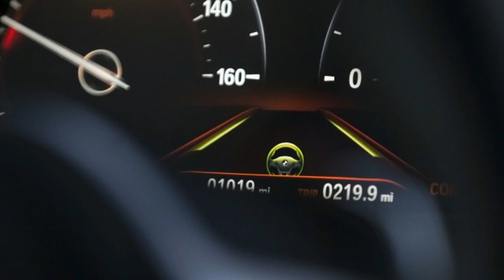WOOOOW !!! Made in Detroit | 2017 Detroit 2017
2017 BMW 5 Series: - If things keep progressing in this direction, it won't be long before BMW needs a new slogan. "The Ultimate Driving Machine" only makes sense when the ultimate vehicular achievement is a car tailored solely for driving enjoyment. These days, BMW is just as focused as any other automaker on building cars packed with technology to take control away from the driver, putting it into the hands of high-tech computers, sensors, and software code.